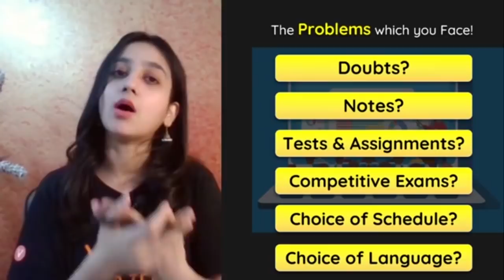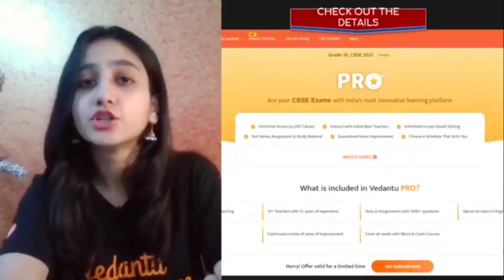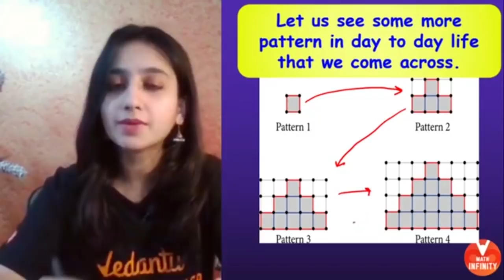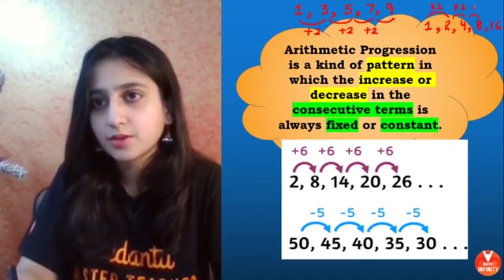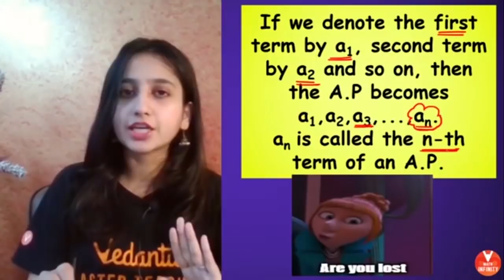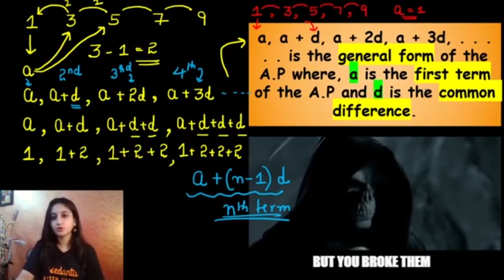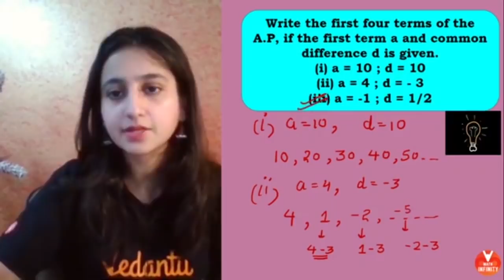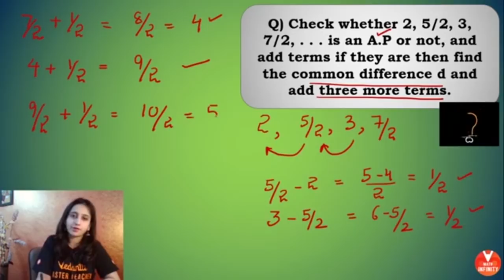Arithmetic Progressions -1 | Introduction | Class 10 Maths Chapter 5 | CBSE Class 10 Maths | Vedantu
Learn Arithmetic Progressions Class 10 | Introduction to Arithmetic Progressions | Class 10 Maths Chapter 5 | NCERT Solutions for Class 10 Maths Chapter 5 | CBSE Class 10 Maths. In this video, students will learn Arithmetic Progressions which helps you to prepare for the CBSE 2021 Board Exam. Arithmetic Progressions are a very important and interesting topic that helps you score good marks in NCERT Class 10 Maths or CBSE Class 10 Maths. Arsh Ma'am enlightens you with the CBSE Class 10 exam preparation strategy for Arithmetic Progressions class 10 with in-depth explanations and how to revise crucial topics.

✅ 50% Offer with maximum discount up to 3500(🔥 Freedom Sale from 14th - 16th Aug 2020) ➡️

In mathematics, an arithmetic progression (AP) or arithmetic sequence is a sequence of numbers such that the difference between the consecutive terms is constant.

Since schools and colleges are closed we are so bored at home and nothing to do during this lockdown. So we brought you this video on Arithmetic Progressions -1 | Introduction | Class 10 Maths Chapter 5 | CBSE Class 10 Maths | Vedantu to make your boring time into an interesting and exciting one with some Arithmetic Progressions Concept and tricks.

➡️ Vedantu Math Infinity - Class 10 introduces students to learn CBSE Class 10 Maths in a way that creates a sense of wonder and kindles their curiosity. The most significant benefit of Vedantu Math Infinity - Class 10 is that it pushes students’ inner motivation to understand how Class 10 Maths work.

About Mathematics:
Math isn't only about numbers, math skills are found in our everyday life, puzzles, and games too. Take a look at this Vedantu Math Infinity - Class 10 - "Arithmetic Progressions -1 | Introduction | Class 10 Maths Chapter 5 | CBSE Class 10 Maths | Vedantu"

Mathematics is one subject that gives students nightmares 💤 and 10th Class Maths is just around the corner. Well, we have got you Master Teacher Arsh Ma’am, who brings a mix of unique skills to the session that supports you to study Class 10 Maths Chapter 5  in an interesting way so that you can enjoy the Class 10 Maths and learn it for life. Her approach will help students successfully meet 21st-century Math Infinity - Class 10 challenges 😎 and Math Competitive Exams too.

We hope your visit to Arithmetic Progressions -1 | Introduction | Class 10 Maths Chapter 5 | CBSE Class 10 Maths | Vedantu brings you a greater love ❤️ of Mathematics, both for its excellence and its power to help solve NCERT Fun with Numbers class 10 maths test.

Thanks for your support in Arithmetic Progressions -1 | Introduction | Class 10 Maths Chapter 5 | CBSE Class 10 Maths | Vedantu.see you in the next⏭️ session. Stay home and stay safe